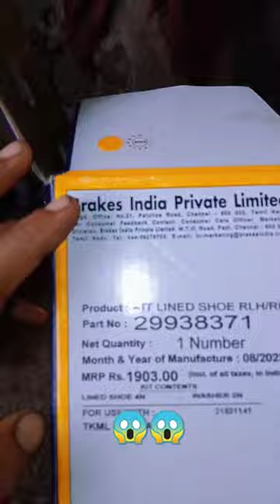Toyota Innova🚙 Rear wheel break shoes replacement mechanic boyz 🤭